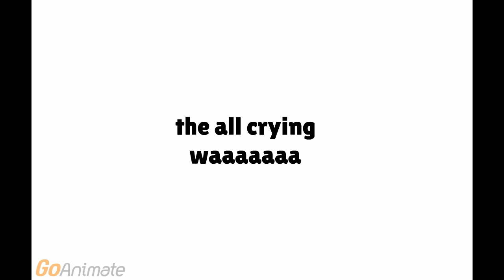all crying cartoon classic and comedy world